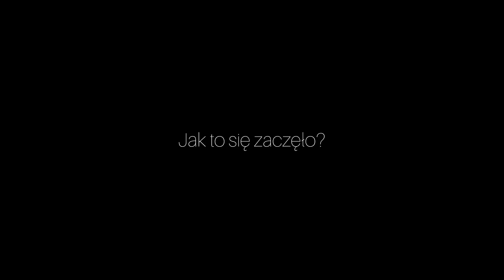JAK ZOSTAŁEM CZĘŚCIĄ LOTERII OJWOJTKA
Film przedstawia w pigułce etap współpracy z OjWojtkiem, zaprojektowałem i zrealizowałem dla niego mural, który został nagrodą w losowaniu mieszkania w loterii.

Materiał pochodzi z realizacji ekipy OjWojtka i dzięki ich uprzejmości został mi udostępniony, pozwoliłem sobie wtrącić parę komentarzy.

Podziękowania dla @ojwojtek i jego ekipy!